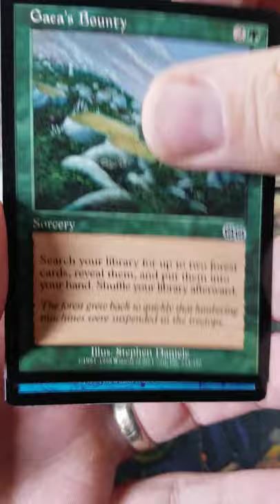Urza's Saga MTG booster